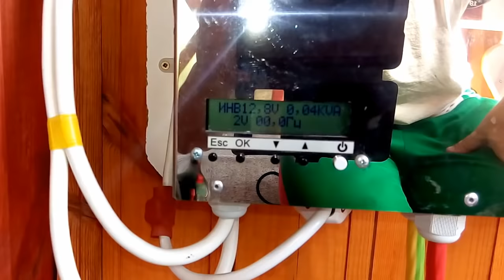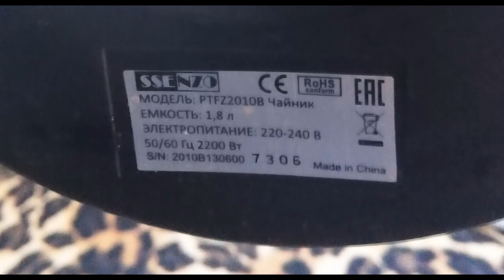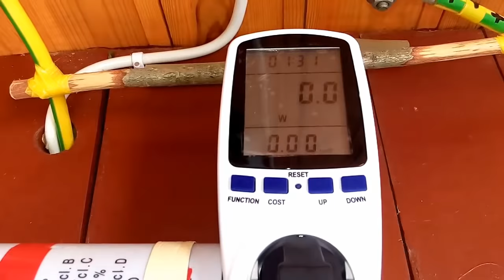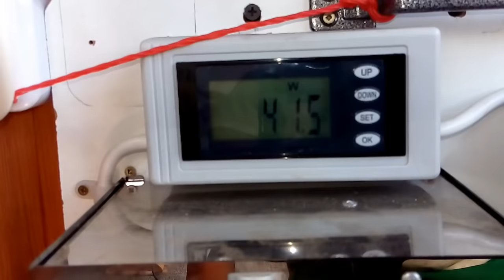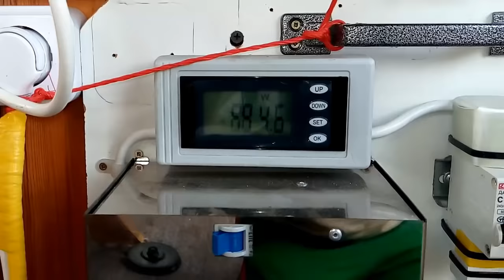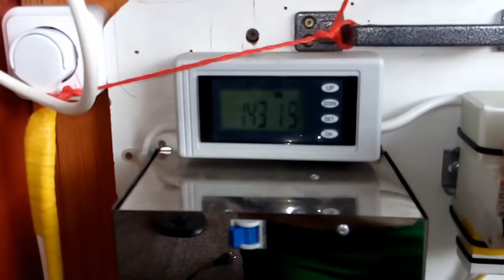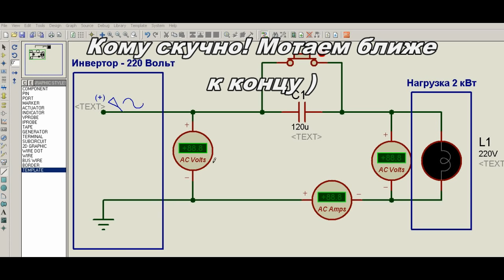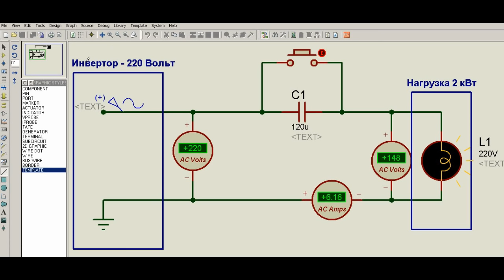Подключение нагрузки через конденсатор Part 2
1-й способ - нажми на SolarCells или впиши в поиск youtube "Solar Cells"
2-й способ - нажми на делайвсёсам или впиши в поиск youtube "делай всё сам"

ПЛЕЙЛИСТ №3
22,23,24,25,26